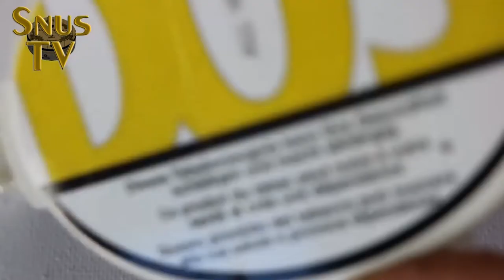Unterschied- Chewing Bags/ Nordic Chew und Swedish Snus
Review by SnusFreak